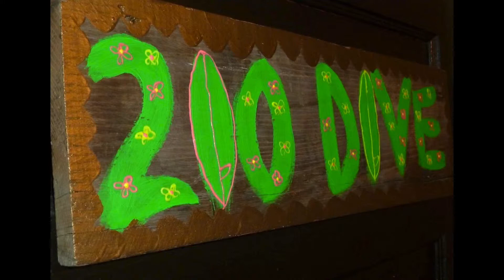Of Heart and Mind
By Tannis Zimmer

Tannis Zimmer is a massage Therapist, Dancer, Drummer, Explorer, soon-to-be Earth Builder...but what's in a label?  Tannis is thrilled to be participating in PKN 16 and to share the story of how she built a mud-hut that's sure to warm your heart and mind.

"Presentation of the Day" on February 20, 2014.